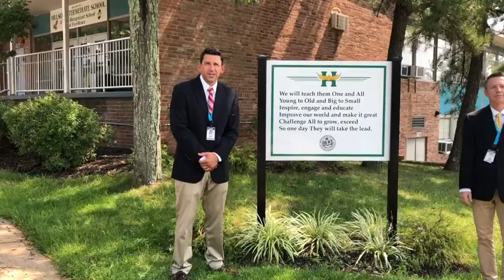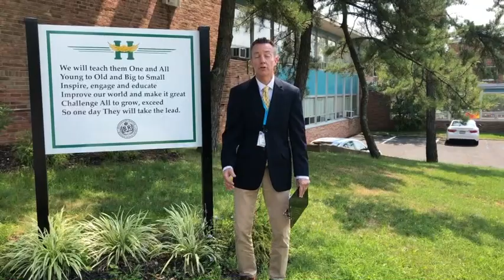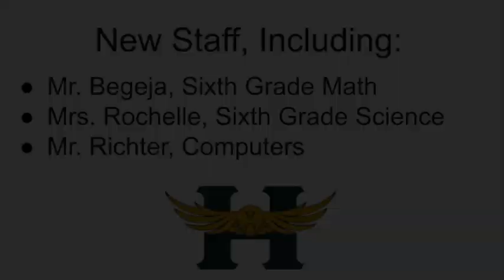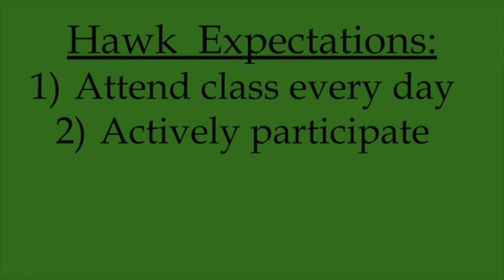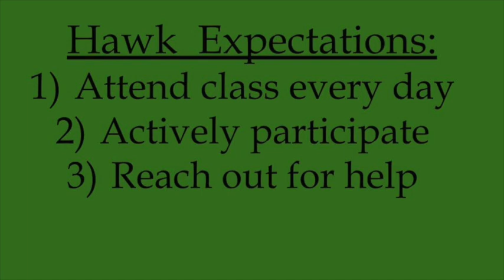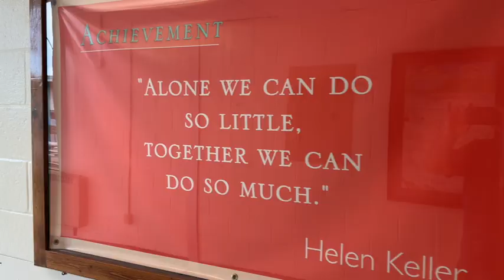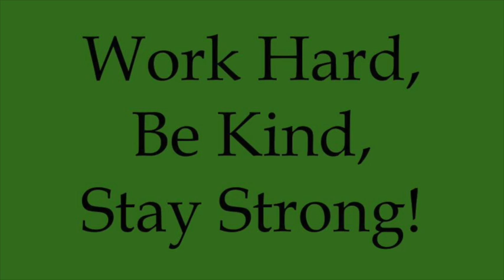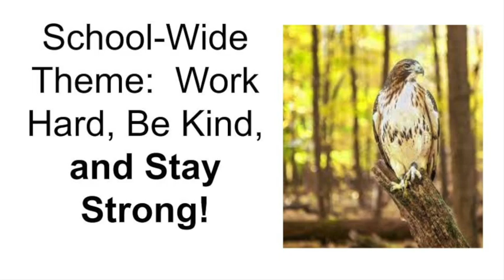2020 Hillside School Welcome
Mr. Ferry and Mr. Hungarter welcome 5th and 6th graders to another exciting year of learning on the Hill. This video will provide an overview for students and families for the new school year.